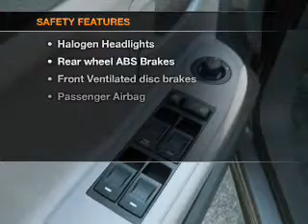2006 Dodge Dakota - Spokane WA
Year: 2006
Make: Dodge
Model: Dakota
Trim: SLT
Engine: 4.7 liter 8 cylinder 16 valve
Transmission: Automatic
Color: Gray
Mileage: 77880
Address:
7700 East Sprague Ave